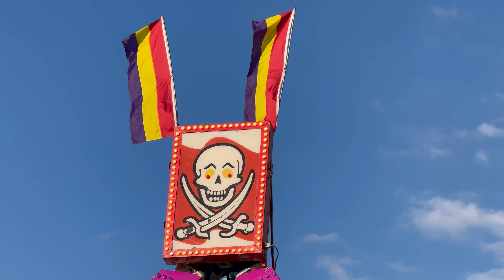The Best Carnival & Fair - Foods & Rides - Cotton Candy!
Welcome back to ghoster coasters - today we’re taking a trip the fair, a carnival… you know we didn’t even plan this it just happened so enjoy 🎢

Free non copyright music for video

Suggested Videos:

Race For The Sky Documentary : Top Thrill Dragster to Top Thrill 2 New at Cedar Point